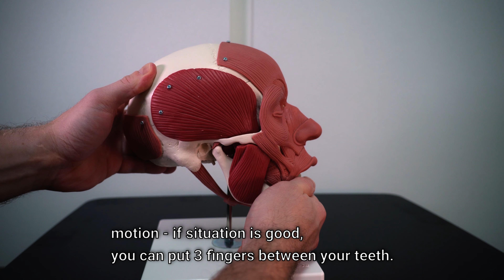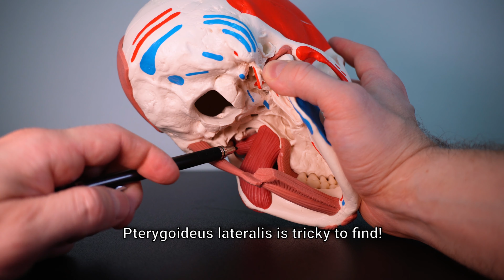Stop Jaw Pain Now! Master DIY Jaw and Facial Relaxation Techniques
Do you bite your  teeth together during the nights? Does your jaw feel stiff or is theres in facial area? In this video I will gonna cover several masticatory muscles, what is good to know how to find and how to do masticatory muscle massage to yourself. I also cover few easy stretch and easiest way to massage muscles.

This channel gives you ideas about ergonomics, health, well-being at work, and also for remote working.

0:00 Stiff jaw and how to do maintenance for masticatory muscles
0:09 Normal jaw movement and typical range of motion in opening of mouth
0:21 Issues with movement, acoustic response or clicks and head area traumas
0:41 Biting teeth together and eating
0:47 If jaw is stiff and muscles are tender
0:55 Masticatory muscles and self massage
1:02 Important things to know about massage of masticatory musles
1:13 Masticatory muscles, trigger points and typical symptoms
1:28 What masticatory muscles should be good to check
1:40 Digastricus
1:48 Digastricus posterior part
1:59 Digastricus anterior part
2:13 Pterygoideus medialis
2:44 Pterygoideus medialis stretch
3:01 Pterygoideus lateralis
3:49 Pterygoideus lateralis strech
4:01 Massetter
4:58 Massetter stretch
5:09 Temporalis
5:34 Temporalis stretch
5:44 Focus on side differences
5:54 How long to massage and self improvement
6:06 Masticatory muscles maintenance and voice massage
6:12 Next suggestion is tension type headache video

Before starting, consult your own healthcare provider for a proper diagnosis and to ensure this content is safe and appropriate for your own medical and physical condition. Stop immediately if you experience pain.

Don’t use this content to self-diagnose or self-treat any health, medical, or physical condition. Don’t use this content to avoid going to your own healthcare provider or to replace the advice they give you. You agree to indemnify and hold harmless channel for any and all losses, injuries, or damages resulting from any and all claims that arise from your use or misuse of this content.

makes no representations about the accuracy or suitability of this content for you. By voluntarily using this content, you assume all risks for any resulting losses, injuries, or damages. Perform the moves in this content at your own risk.